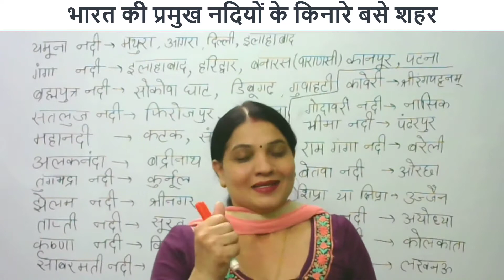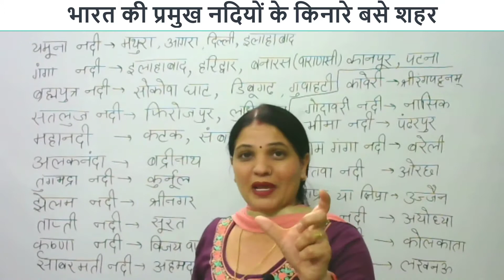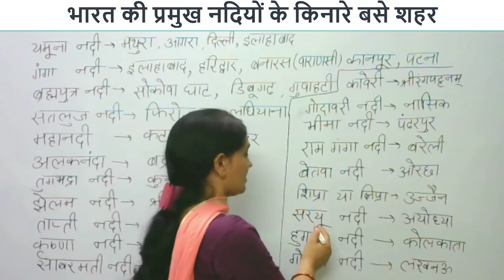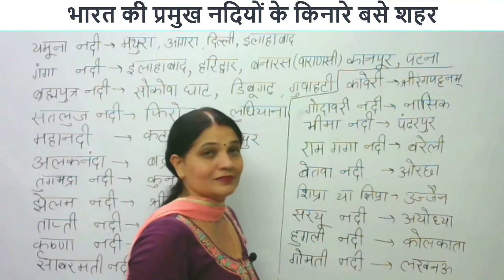भारत की प्रमुख नदियों के किनारे बसे शहर , Most important for all competitive exams , SSC , UPSC